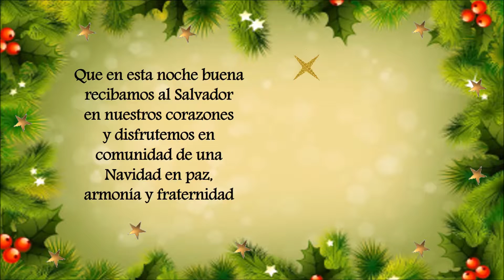FELIZ NAVIDAD 2016